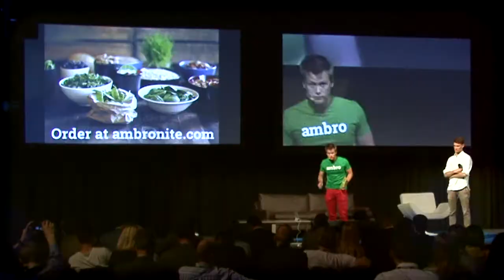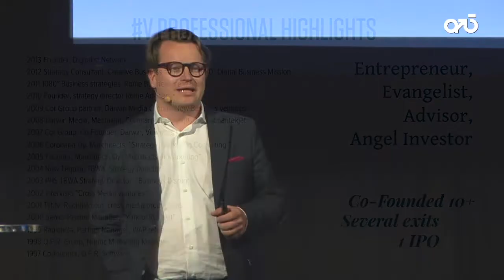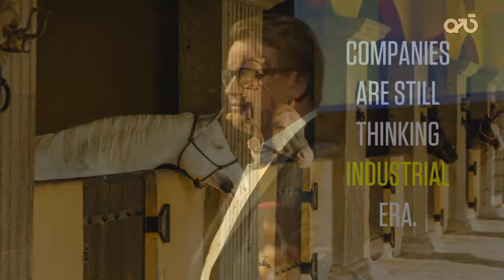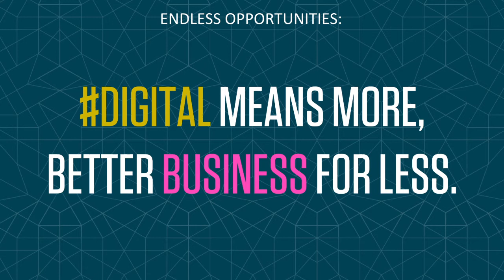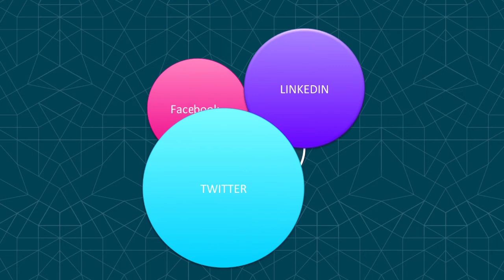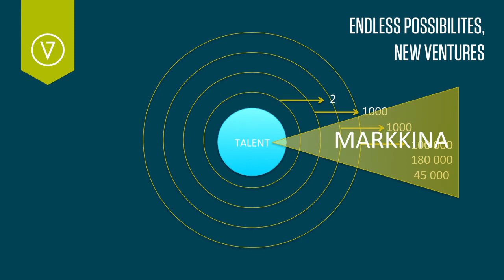Arctic15 2014 Ville Tolvanen - Embrace Change or Disappear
Ville Tolvanen, Founder of Digitalist Network, talks about how large corporations must be ready to change their processes in order to survive in the fast changing world of digitalization.

conference, Helsinki, Finland on May 28th 2014.